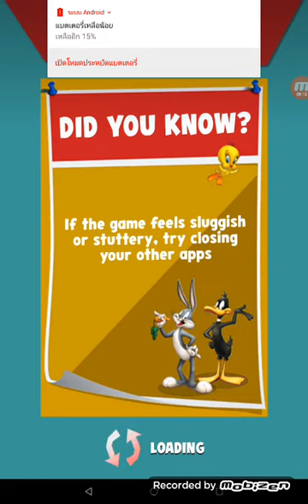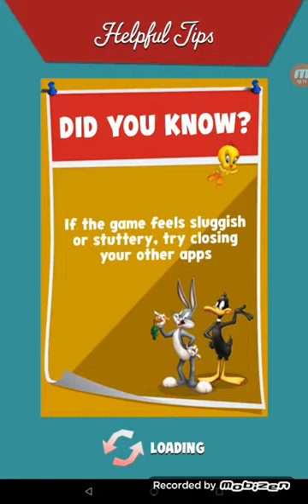looney tunes run ตอน เล่นด่าน4-6 พากษ์เสียงมันมาก